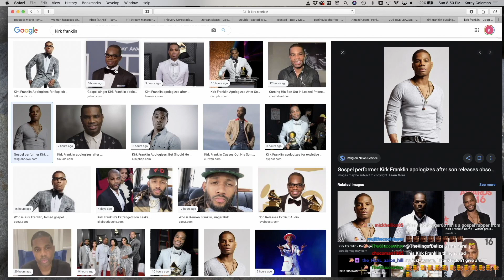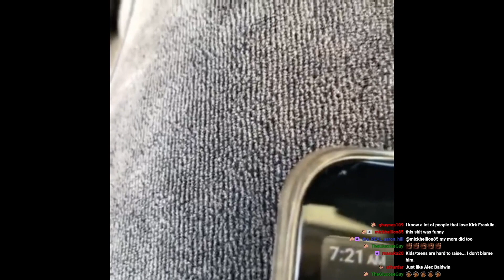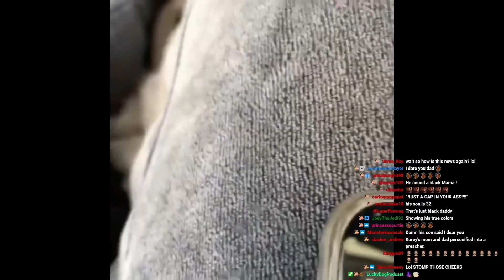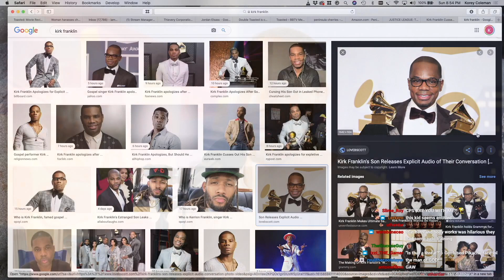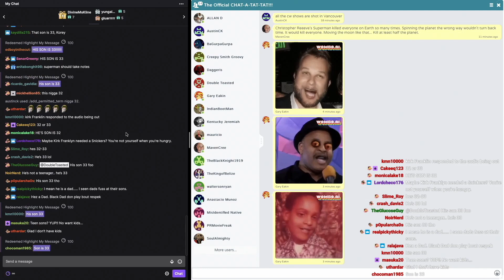KIRK FRANKLIN HAS AUDIO OF FIGHT WITH HIS SON LEAKED | Double Toasted Bites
KIRK FRANKLIN HAS AUDIO OF FIGHT WITH HIS SON LEAKED | Double Toasted Bites - The phone call that everyone wants to discuss! You might not know what did Kirk Franklin say but there is enough there that we know that this man, curses out son, and throws out some threat! We listen to the audio of his cursing with his son, arguing, but maybe him cussing out his son isn't as huge of a deal? While listening to the recording, we discuss why we think this could have happened, and although one of the bigger stories this morning is "Kirk Franklin apologizes", maybe after taking a gander at this story isn't worth the apology.

DTMERCH.com